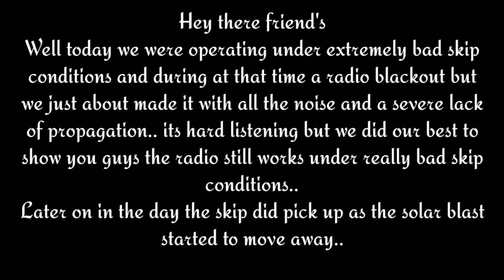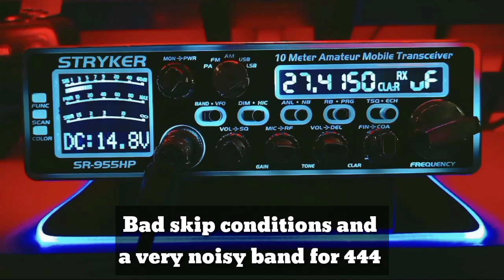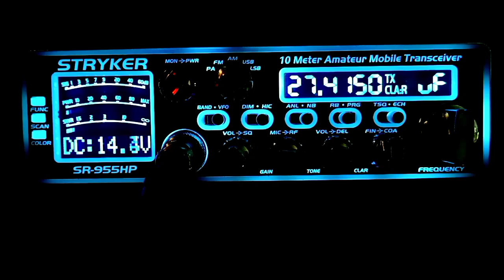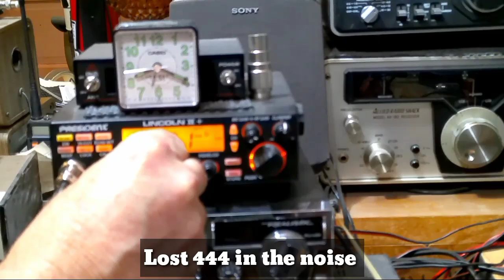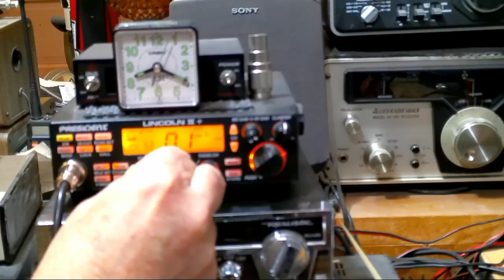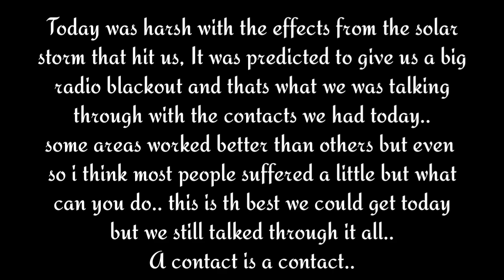There Was A Radio Blackout.. But Nobody Told Us About It.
So for a while there the predicted solar storm hit us real good and knocked out many of the bands for a period of time including some of the closed bands as well as 11 meters.. At the time of us being on the radio the solar storm was in full effect..

Now I got to say the radio was empty of voices coming in from most state's and it was similar over the pond with very little propagation at the time we was on the radio the solar storm at that time was hitting us hard so we were lucky enough to fight through a very heavy noise level..
The band was being wiped out with atmospheric noise at a high rate with some extraordinary noises on the airwaves.. but we managed to perceiver  through it and made the contact.